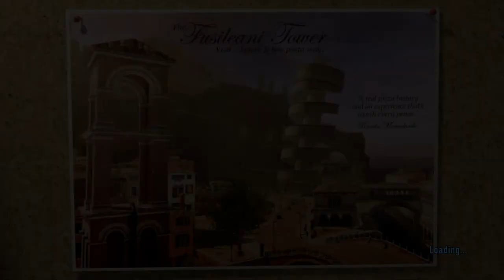Lego City Undercover Part 13 Bank Heist (Nintendo Switch) co-op Gameplay Walkthrough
Lego City Undercover Chapter 6 All in the Family! Chase Mcain goes back to Lego City to take down his Enemy Rex. Welcome to LEGO CITY coop gameplay on the Nintendo Switch. This Awesome Game is one of the Kwings favorite Let's Plays of All Time! It's Crime Fighting TIME! The former Wii U Exculsive is now on Playstation 4, Xbox One and the Switch! Plus the entire Game can be played with 2P Players.